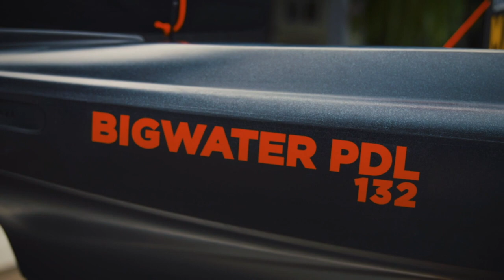Fishing at Marina Del Rey Harbor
good times with Cheethoe. First time Ive ever been there. I will be back for sure.

Kayak- Old Town Bigwater PDL 132
Trolling Motor- Motorguide Xi3 gps pinpoint
PFD- NRS Chinook Offshore
Fish Finder- Lawrence Elite Ti2 7”
Battery- Dakota Lithium 10ah/Miady 20ah
Paddle- Kerco Paddle Carbon Fiber
Camera- Gopro 7 & 8 Hero Black
Cam Mount- Railblaza 600 Boom stick
Crate- Rigid(Home Depot) D.I.Y crate
Net- Yakattack 12x20 Landing Net
Under Seat Box- Stanley tool organizer (Home Depot)
Rod Holder- Ram Tube, yak attack zooka tube 2
Cup Holder- Yakattack
Measuring Board- YakStick and Ketch Carbonate
Seat Cushion- Kayak Kushion